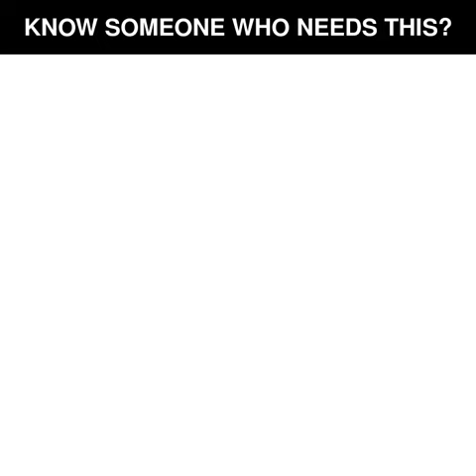ELECTRIC PROTEIN SHAKER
Made of food grade Tritan material, easy-to-clean design, artistically and elegantly designed, giving you a good feel.

Please add protein powder or other ingredients before liquids. Then hold down the on/off switch, located conveniently on the base of the cup, and the powerful mixing blades in this tumbler quickly blends your drink in a circular motion!

Both milliliters and ounces are clearly marked on the travel mug to help track your liquid intake.

The leak-proof lid and special spill-proof design make you enjoy your drink.

This Home Portable Mixer is powered by the 7000rpm motor. With handle design to be easy to carry.

The Portable mixer is BPA Free and Eco-Friendly. Not just a powerful blender but as a 650ml drinks and water bottle.

USB charging power design, hand-held cup creates a powerful whirling vortex to create perfectly mixed milks in seconds.

Perfect for mixing juices, cocktails, coffees, teas, protein shakes and formulas.

Electric Shaker Cup and USB Charging Cable only, other accessories demo in the picture is not included.